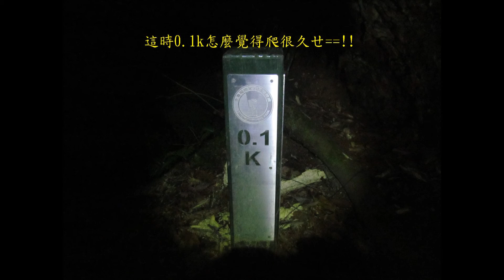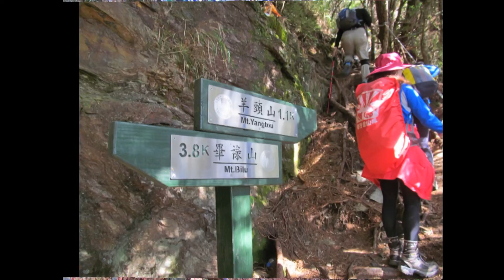羊頭山"輕鬆單攻行.........(花蓮秀林)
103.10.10/11- '羊頭大山"輕鬆單攻行. (Hualien, Sioulin花蓮秀林)
羊頭山:
位於花蓮縣秀林鄉境內，
山形險峻西面與鋸山連稜，
東面則地形險惡，
崩壁處處，時有落石，
因由畢祿山東行越鋸山望之山勢
如羊頭而得名，
中橫公路從它的山腰通過，
蜿蜒下天祥，
名列台灣高山八十四峰之一。

羊頭山為百岳最低的其中一座，
是百岳排名後老么，
別以為老么就好欺負，
可是一座不輕鬆的山，
一路陡上1000m，陡個不停。
其雄偉峭壁，壯麗山容，
從中橫就可以瞻仰
登山口位於中橫公路132.8K處，在慈恩隧道旁。
中橫四辣：
小辣羊頭山(3050M)、
中辣畢祿山(3371M)、
特辣白姑大山(3341M)、
超辣屏風山(3250M)。
羊頭山:H3035m，三等三角點No.6354號。(百岳97/八瘦-8)
jinn的gpx軌跡檔案(雙連結).
(找日期-   .gpx軌跡已上傳.)